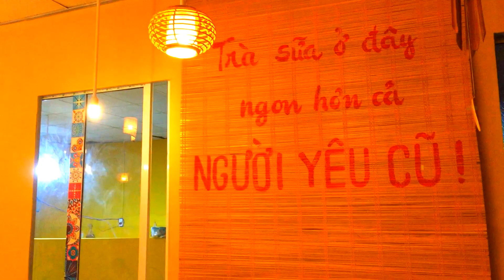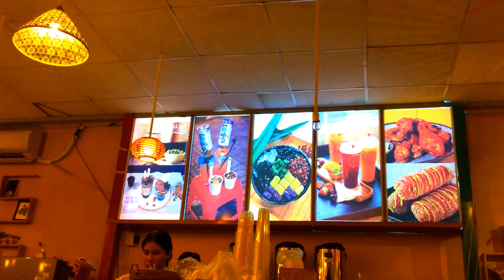Thưởng thức Bia Úp Ngược thức uống hot nhất hiện nay và cảnh Đà Lạt thu nhỏ tại quán trà sữa